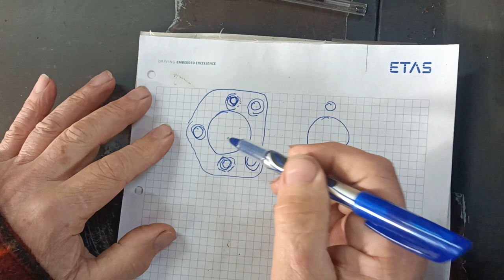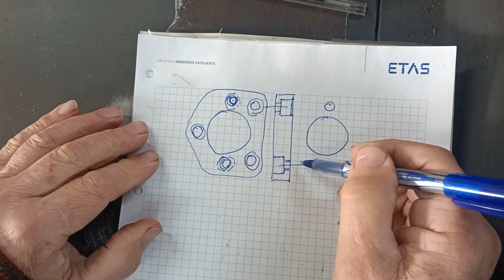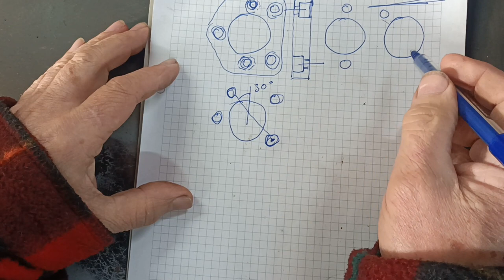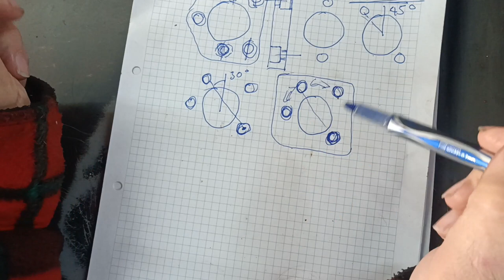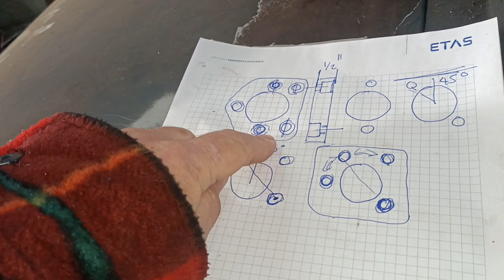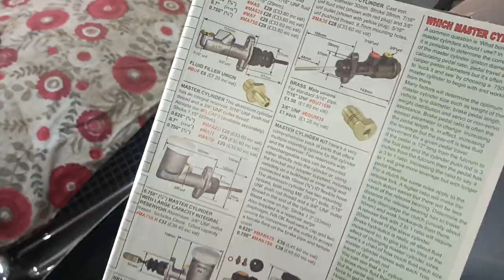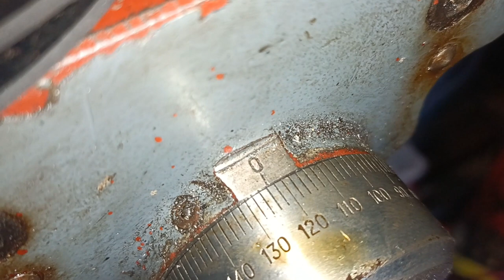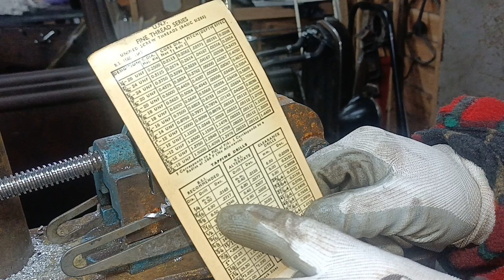1955 Ford Zephyr. Master cylinder conversion Part 1. (2323)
Hello and welcome to Mart's Garage. My friend Geoff has two 1955 Zephyrs. This covers a job we did on the blue one. He thought there might be a problem with the brakes so we investigated. It needed new seals on one wheel. We fixed that, but couldn't bleed the brakes. These Zephyrs are notorious for brake bleeding problems. We decided to do a home brew conversion to more modern (late 1950s!) master cylinders. Follow along as we design and build a couple of adaptors and get it all back up and running. For the sake of all of our sanity I have left out the first 6 hours of unsuccessful bleeding footage. I hope you enjoy the video. Be sure to look out for part 2. Thanks for joining me once again in Mart's Garage.
Mart.

You might want to check out some of the car related channels I follow:

All good sites and come with Mart's seal of approval.